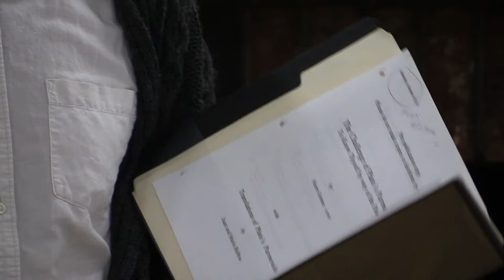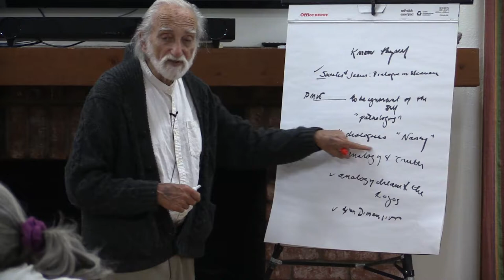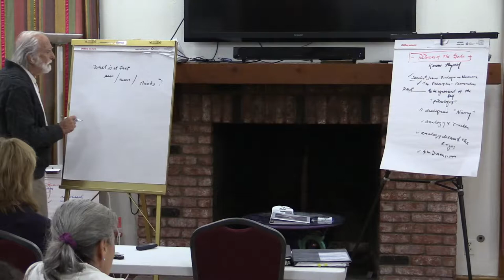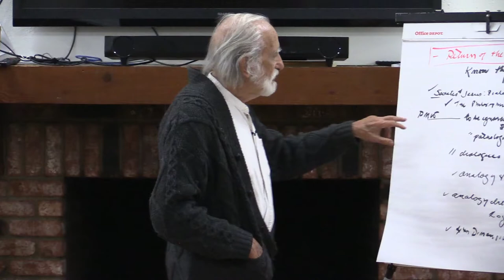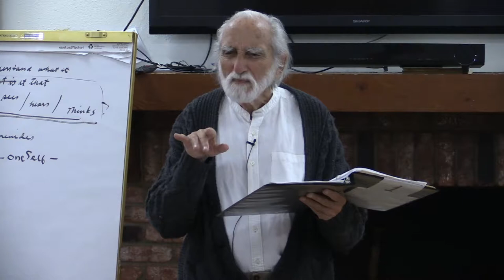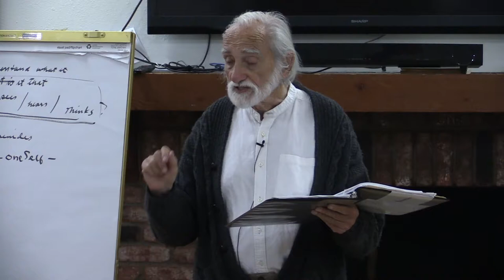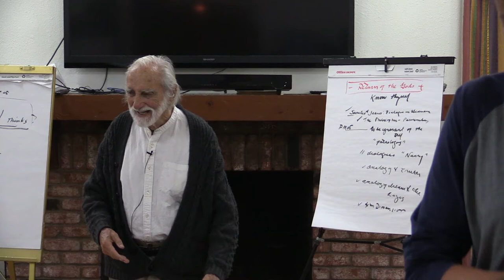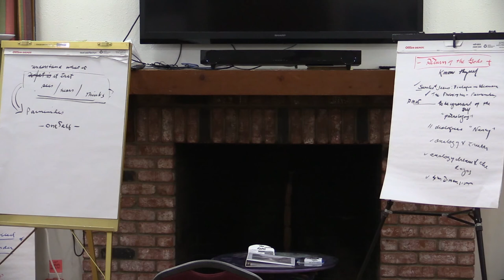2016-06-10 NSFRI Overview of Pierre's Recent Dialogues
Pierre Grimes and the Noetic Society -- 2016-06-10 NSFRI Overview of Pierre's Recent Dialogues